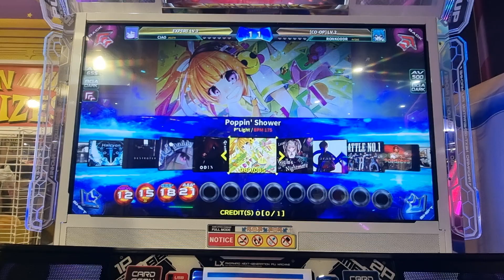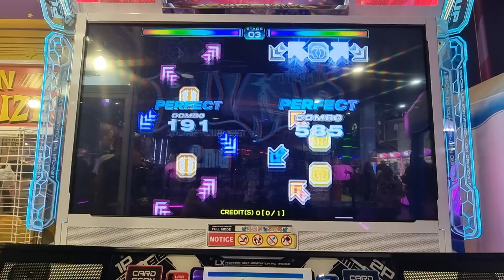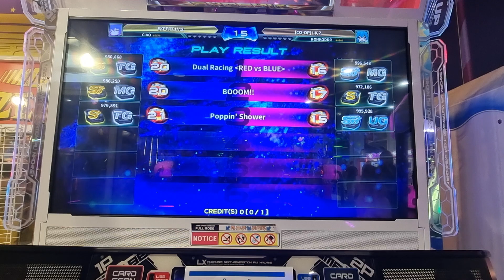23.11.24 - PIU Phoenix - Ciao and RonkoDDR on Poppin' Shower - S21 S15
23.11.24 - PIU Phoenix - Ciao and RonkoDDR on Poppin' Shower - S21 S15